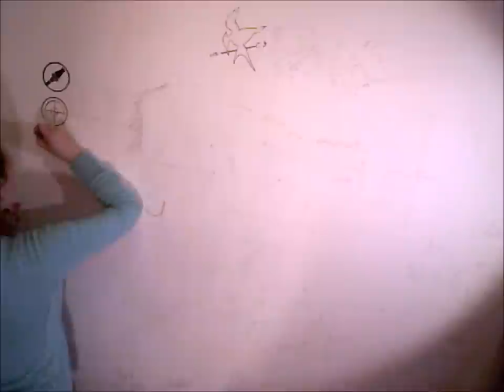speed painting - Middle Earth - Śródziemie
Mapa Śródziemia, symbole z Niezgodnej, Gry o Tron, Team fortress 2, Igrzysk Śmierci.

malowanie trwało około 5 dni.

muzyka:  The Darkness MK2 - proponowana przez youtube